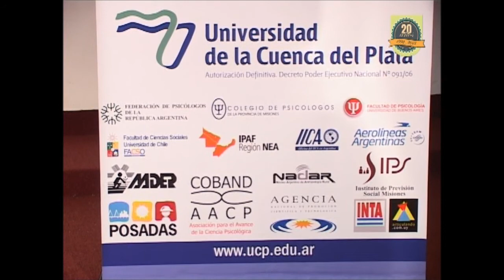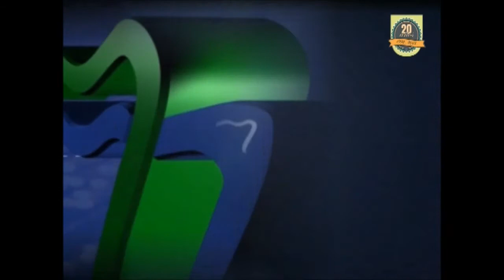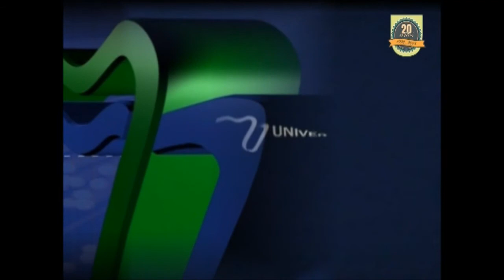1er CONGRESO LATINOAMERICANO DE PSICOLOGÍA RURAL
1er CONGRESO LATINOAMERICANO DE PSICOLOGÍA RURAL